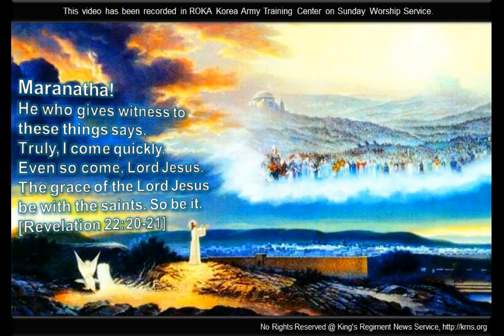Christian Army Praise in Korea：Singing - Shall Start With Myself, One Way, Jesus Christ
[Shall Start With Myself Lyrics: 나로부터 시작되리 가사]

Above the high sky
저 높은 하늘 위로

Bright sun
밝은 태양

As it floats
떠 오르듯이

I won't sit down
나 주저 앉지 않으리

In any difficulty
어떤 어려움에도

Way of the week
주의 길을

Choose
선택하리

I will walk in the middle of the light
빛가운데로 걸으리

(Who wo wo huh)
(워 우 워 허)

Looking at the Lord
주님을 크게보는

With faith
믿음가지고

Will appear to the world
세상에 나타내리라

amazing
놀라운

(amazing)
(놀라운)

Lord's love
주의 사랑을

(주의 사랑 주의 사랑을)

Holding your dream
주의 꿈을 안고

Will rise
일어나리라

With good abilities
선한 능력으로

Will rise
일어나리라

Revival and recovery in this land
이땅에 부흥과 회복은

It will start right from me
바로 나로 부터 시작되리

Holding your dream
주의 꿈을 안고

Will rise
일어나리라

With good abilities
선한 능력으로

Will rise
일어나리라

저 높은 하늘 위로

Bright sun
밝은 태양

As it floats
떠 오르듯이

I won't hesitate
나 주저 않지 않으리

(Wow woah huh)
(워 우워 허)

In any difficulty
어떤 어려움에도

주의 길을

Choose
선택하리

In the middle of the light
빛가운데로

Walk (Yeyehehe)
걸으리(예이예헤)

Seeing the Lord loud
주님을 크게 보는

With faith
믿음가지고

amazing
놀라운

(amazing)
(놀라운)

Lord's love
주의 사랑을

Holding your dream
주의 꿈을 안고

Will rise
일어나리라

With good abilities
선한 능력으로

Will rise
일어나리라

바로 나로부터 시작되리

Holding your dream
주의 꿈을 안고

Will rise
일어나리라

With good abilities
선한 능력 으로

Will rise
일어나리라

(From me)
(나로부터)

Holding your dream
주의 꿈을 안고

(Your dream)
(주의 꿈을)

Will rise
일어나리라

With good abilities
선한 능력으로

Will rise
일어나리라

Right from me
바로 나로부터

It will start (attention ability)
시작되리 (주의 능력)

With care
주의품을 안고

(Please give me)
(내게 주소서)

Will rise
일어나리라

(Use me)
(나를 사용하사)

Revival and recovery on this earth
이땅에 부흥과 회복을

(Change this land)
(이땅을 바꾸소서)